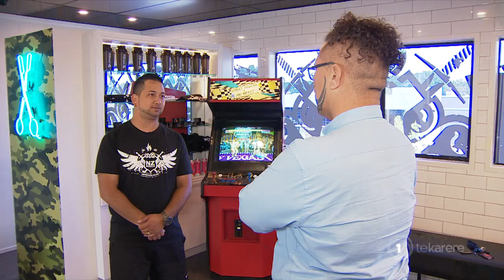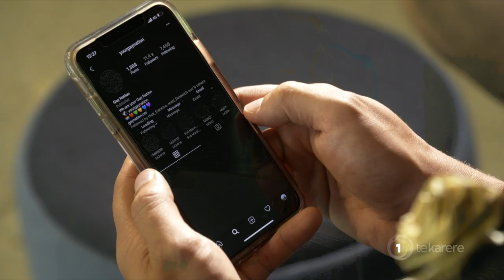Mr Gay NZ: Māori finalists aim to raise awareness, inspire others to succeed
It’s a competition that aims to provide a national platform to the issues that matter the most to the rainbow community. As Whatitiri Te Wake reports, two Māori men are vying for the coveted title of Mr Gay NZ, and to represent the country in South Africa at Mr Gay World.